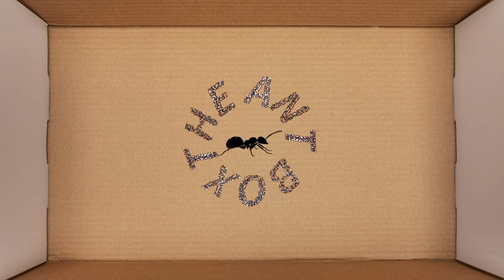Bloodborne: Is The Ant Box Underrated?